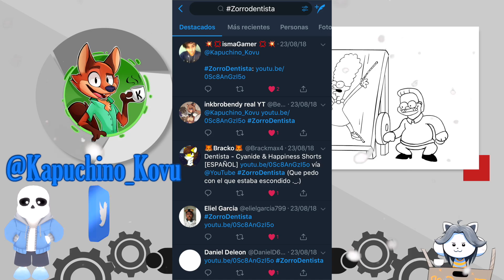Roulette - Cyanide & Happiness Shorts [ESPAÑOL]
"Ruleta"

Doblaje No oficial hecho sin fines de lucro por Fans para Fans.